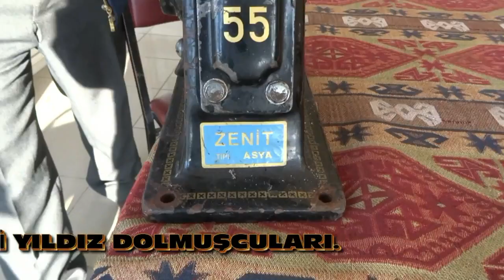ESKİŞEHİR FEVZİ ÇAKMAK KÖŞEM KAHVE azizemmi.dk